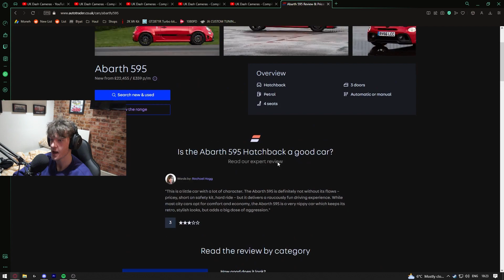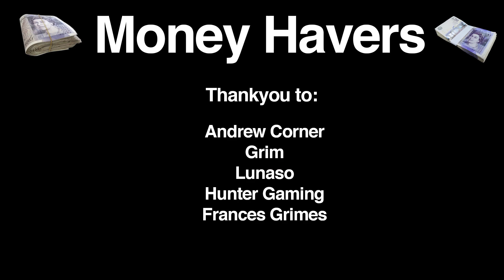PROPA BREXIT CRASHES